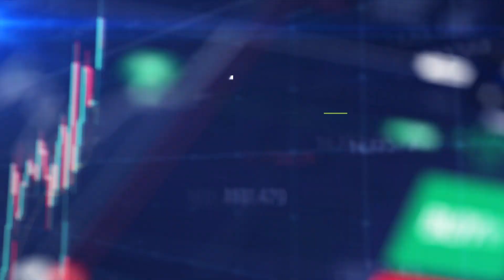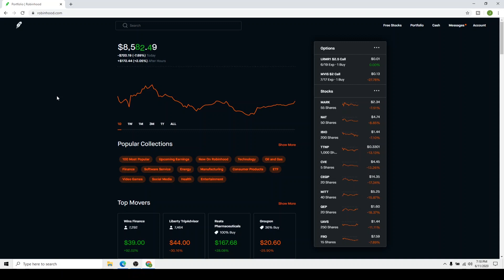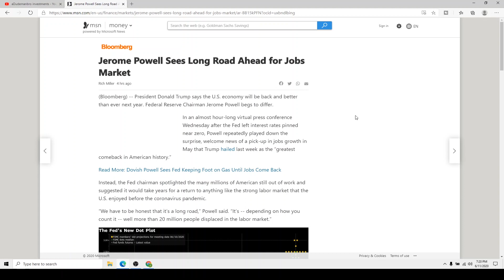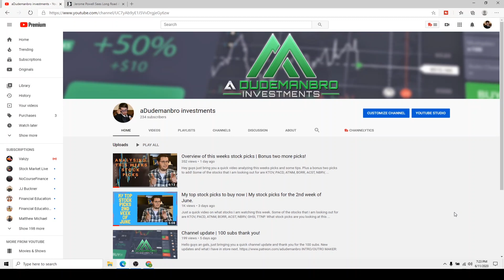Buy these stocks NOW $NK, BIOL, INUV | Chances of market about to crash?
Hey guys just bringing you a quick video with my opinions of whether or not the stock market will crash. I go over some of my ideas and plays that I have in mind incase this happens. Hope you guys and gals enjoy.

Stock tickers TTNP, NK, IBIO, TRPX, BIOL, NBY, INUV, ATNM STOCK

Current camera

Current Microphone

Dream gear:

Microphone- camera

Secondary Mic- clip on mic

Green Screen

Lighting kit

Robinhood link to sign up for a free stock with my referral.

This is purely educational content. I am sharing my moves in the market not to tell you what to buy/sell, but showing viewers how I think through investing.

The goal of my content is to make videos with my journey into stock trading and my picks.